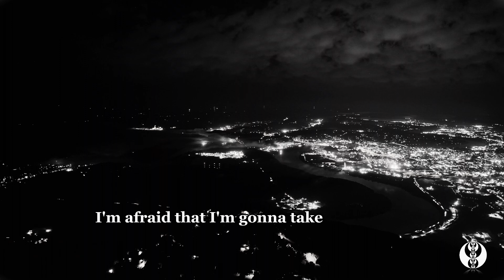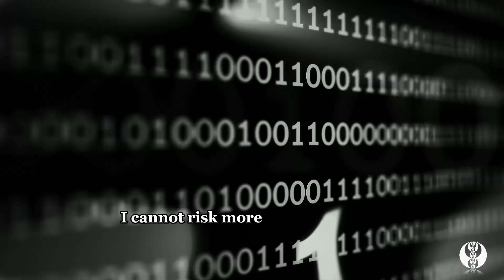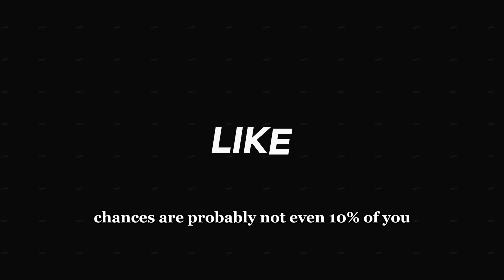ICT Trading Motivation: How To Conquer Your Fears!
In this motivational video, ICT, a seasoned trader and mentor, delves into the crucial topic of overcoming the fear of losses in trading. With his wealth of experience and expertise, ICT offers invaluable advice and motivation for traders at all levels. Tune in as he shares practical strategies and mindset shifts to help you navigate the ups and downs of the market with confidence and resilience. Don't miss out on this empowering talk that could transform your approach to trading forever.